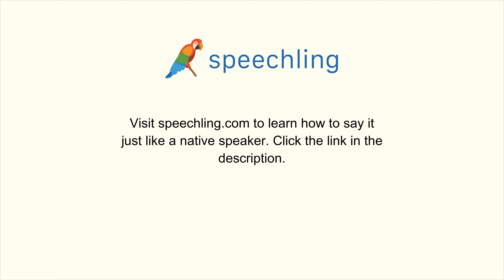英語で"これを車の中に入れてくれませんか？"の発音の仕方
男性コーチ
Will you put this in the car for me?

これを車の中に入れてくれませんか？